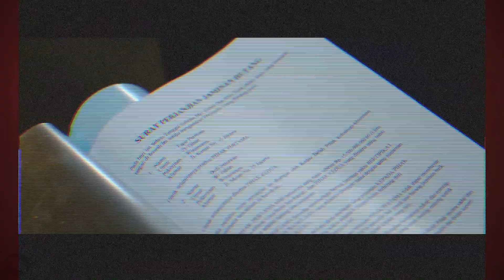PUSINGNYA JADI GENERASI SANDWICH! NGUTANGIN SALAH, NAGIHIN UTANG JUGA SALAH!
Fenomena Generasi Sandwich banyak kita temui di sekitar kita atau bahkan mungkin kita pernah atau sedang mengalaminya sendiri. Banyak faktor yang melatarbelakangi, namun kebanyakan terjadi karena kegagalan financial orang tua kita. Akibatnya, kita berpotensi besar untuk melakukan hal serupa pada anak kita. Bagaimana sebaiknya memutus rantai Generasi Sandwich agar tidak berlanjut pada generasi kita selanjutnya?